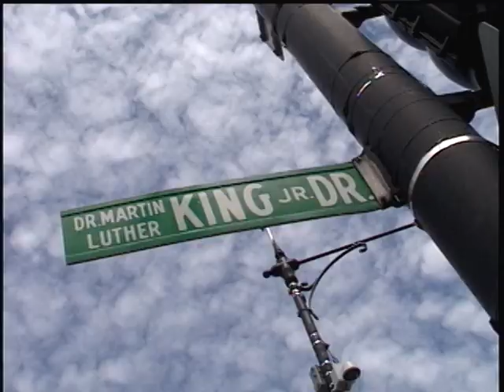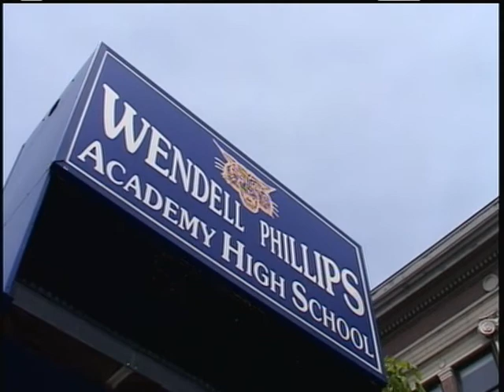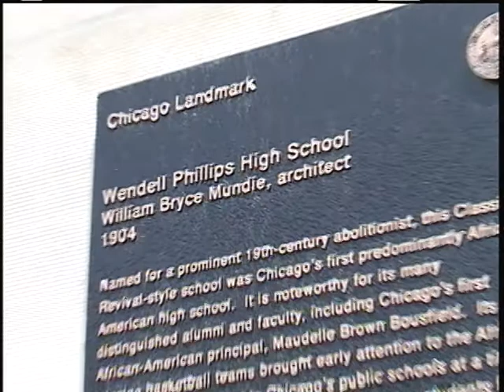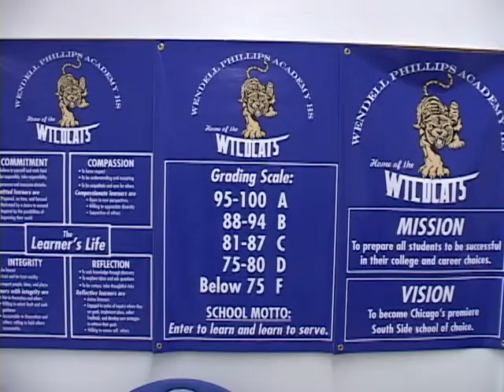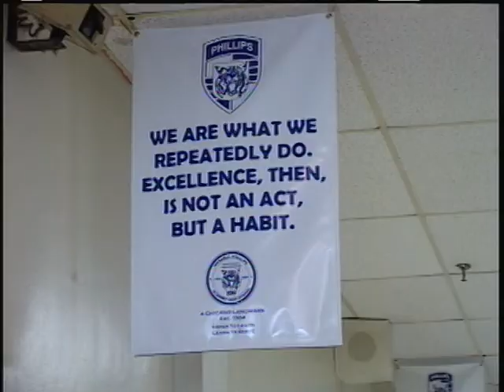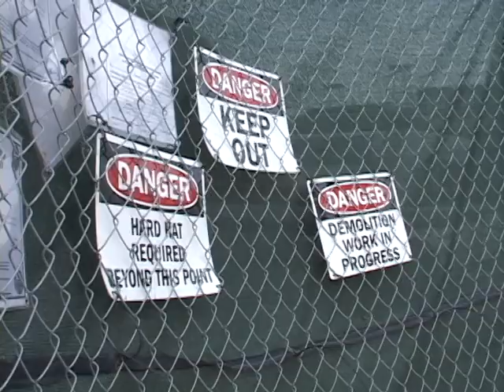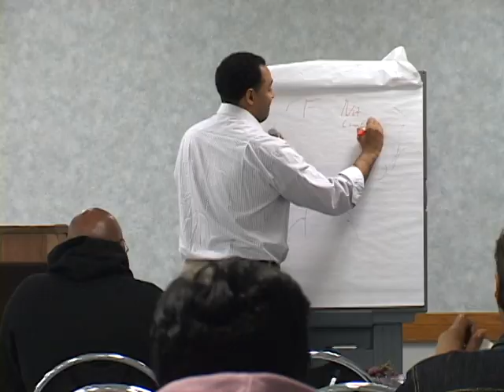Bronzeville 360: Wendell Phillips Turnaround.avi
Will the Wendell Phillips High School Turnaround truly bring much needed change to a troubled school or will it be another political runaround that leaves the Bronzeville community holding the short end of the stick.  You decide.  Bronzeville 360 begins the first in a series of programs that examines this important issue.  - The opinions expressed in this program commentary are those of the producers and do not necessarily reflect the views of the subjects being presented or interviewed.